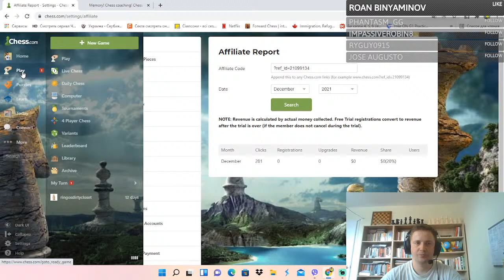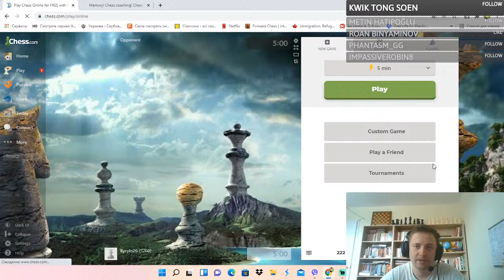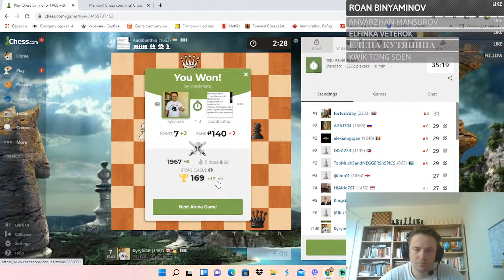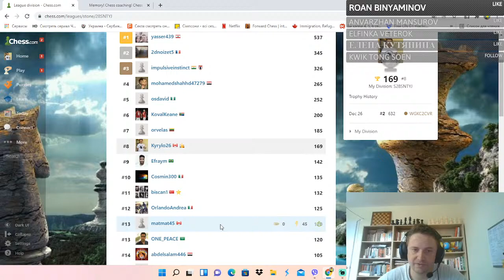Stone Division. Chess games. Chess video and tactic. Chess, KyryloDemchenko, MoreViews.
Let's play some rapid chess games! Chess video. Tactic and puzzles. Chess, KyryloDemchenko, MoreViews.